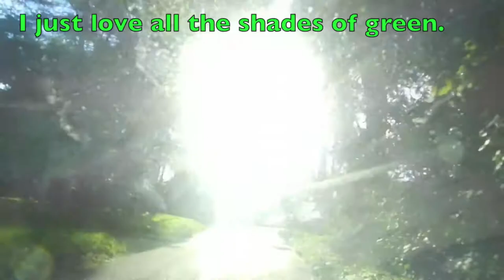LEROY ANDERSON's The Syncopated Clock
One of the most recognizable pieces of Leroy Anderson as we go to the Park.